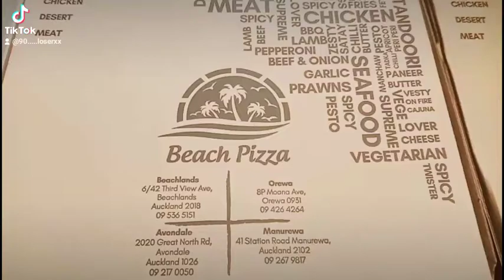Beach Pizza | Restaurant style Pizza | Veg Pizza | Chicken Pizza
Beach Pizza.  Delicious.
Cheers
Fun delicacies with Lux !!